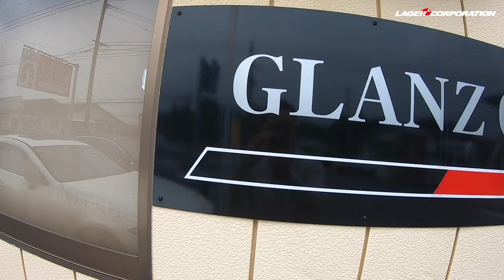【ショップ探訪】GLANZ COAT グランツコート【鹿児島編】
鹿児島県霧島市のショップ、GLANZ COAT（グランツコート）さんにお邪魔して来ました。
GLANZ COAT（グランツコート）さんは輸入車を中心としたのボディワーク、電装品取り付け、コーティングなどを行っています。
ラガーコーポレーション取り扱いのエアロパーツや鍛造ホイールなどの取り付けも得意とされています。

(株) グランツ コート
〒899-6405 鹿児島県霧島市溝辺町崎森2721-2

営業時間　9:00 〜 19:00